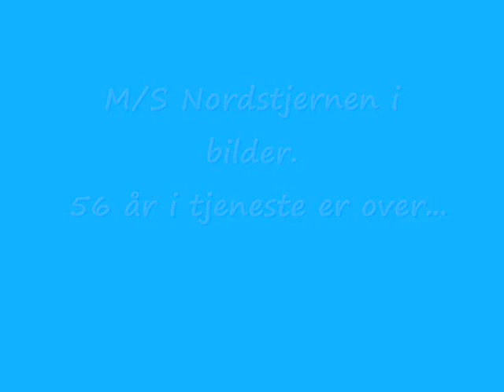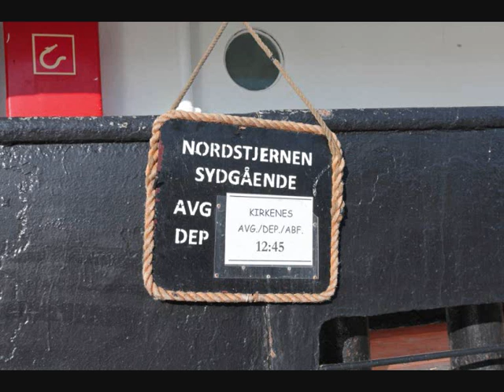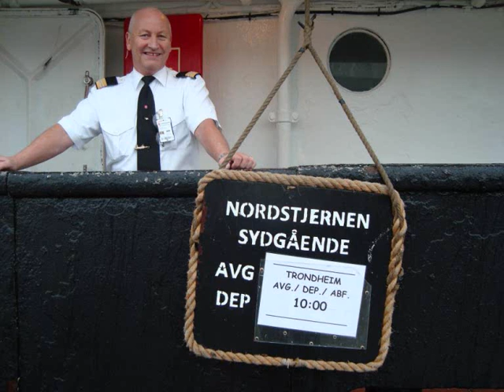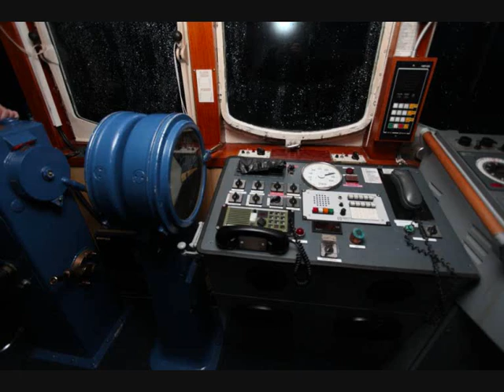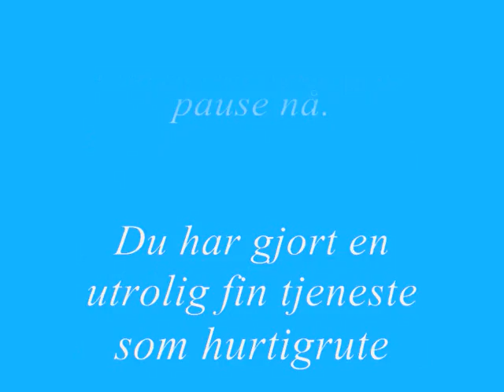Nordstjernen sin siste reis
Hurtigruteskipet Nordstjernen har lagt seg til kai etter 56 år i hurtigrutetrafikk.
Den har trofast gjort folk og last til nytte og glede. Nå er den sliten, ønskjer den alt vel videre. Her er en liten bildeseasne med musikk. Nyt denne.